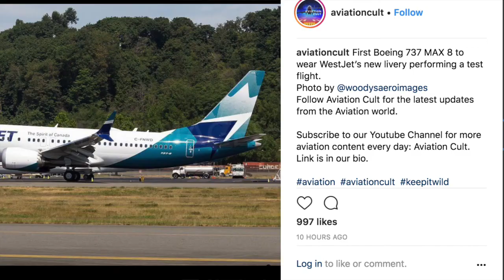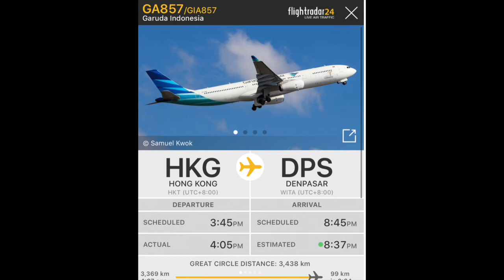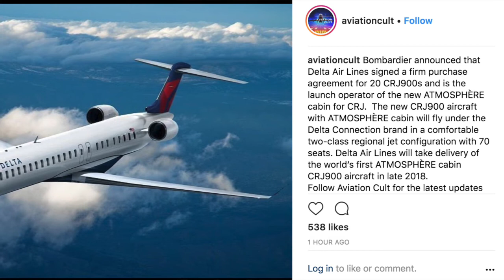AIRBUS A380 MAKES EMERGENCY LANDING - AVIATION DAILY: Episode 3